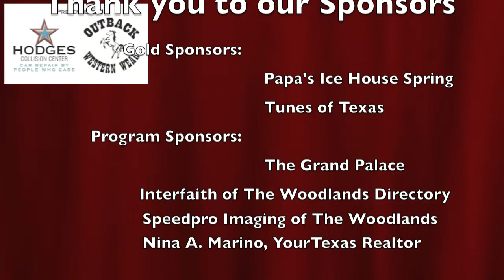Woodlands Idol Prelim 2 2012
The Woodlands Idol Prelim 2 2012